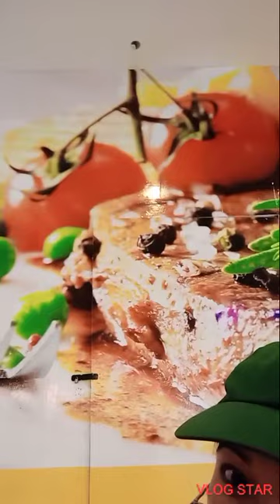shallu@ the rak mall